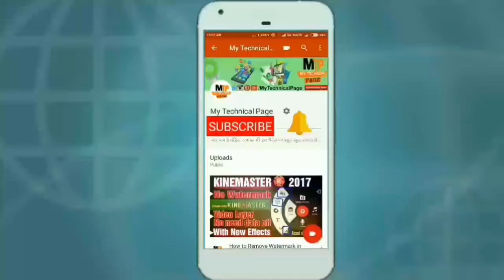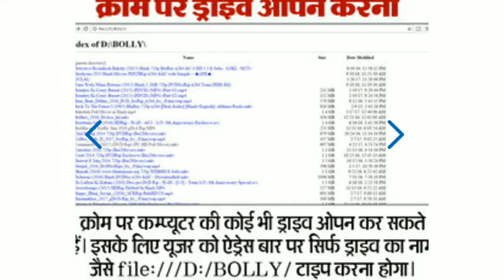Google Chrome Top Secret Tips &Tricks!